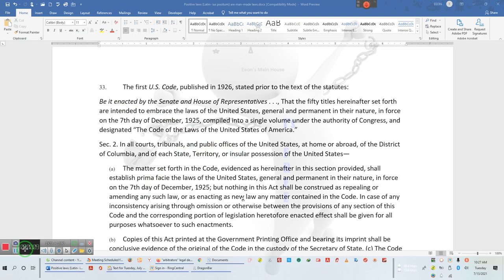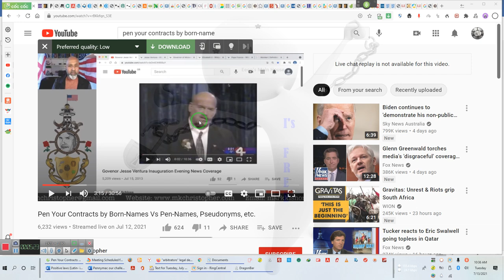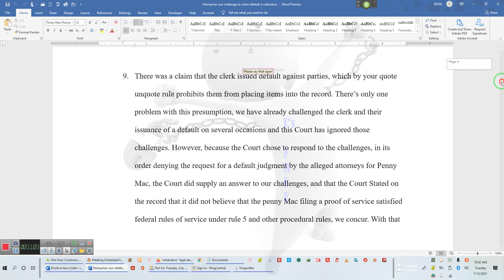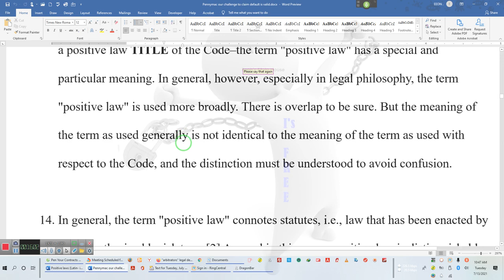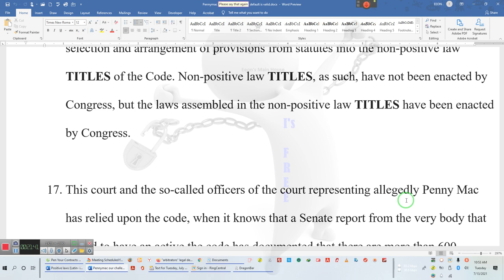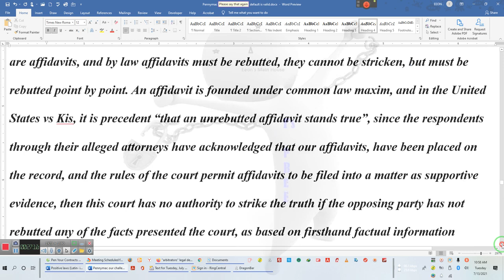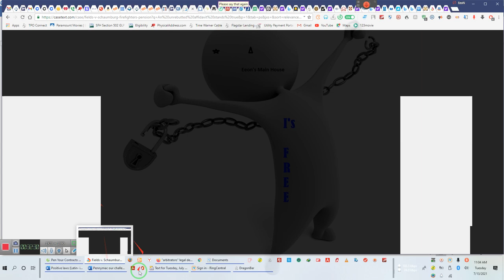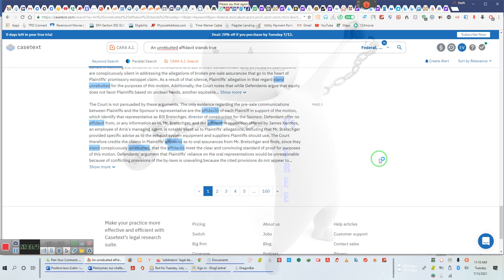“A court must accept an affidavit as true if it is uncontradicted by counteraffidavit”: By EeoN 7/13